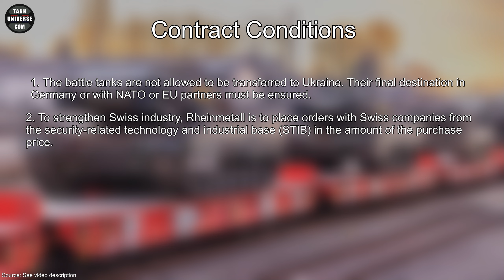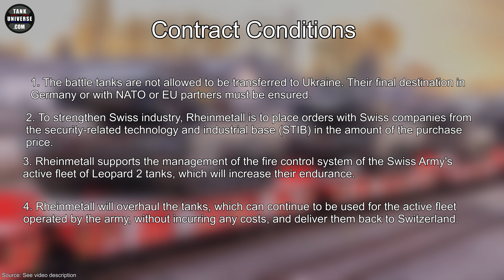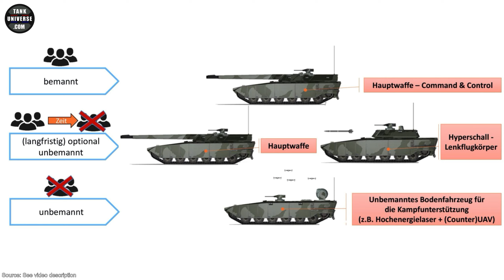Switzerland hands over 25 Leopard 2A4s to Rheinmetall - Bundeswehr explains MGCS programme at event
0:00 25 Leopard 2 handed over to Rheinmetall
1:35 Bundeswehr explains future MGCS programme
3:05 Diehl Defence buys Slinger drone defence system